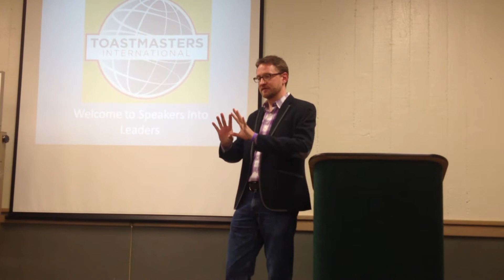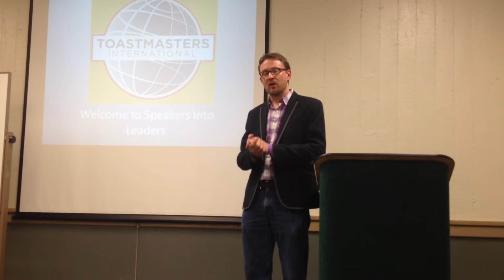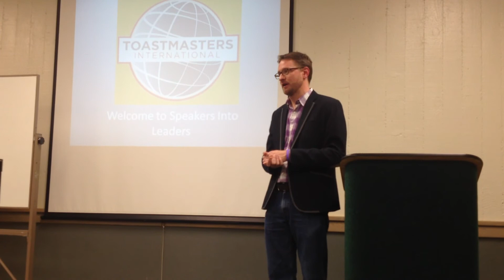Jason Marsden from the Mathew Shepard Foundation Part 2